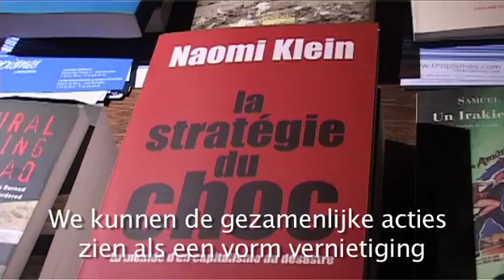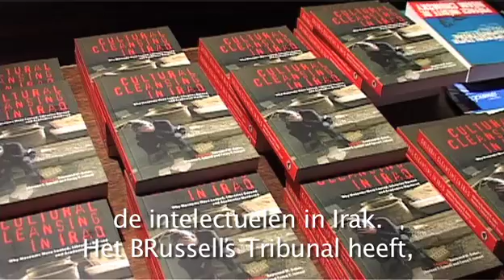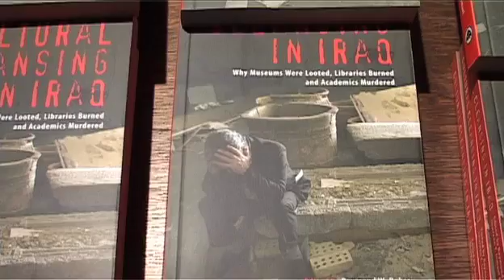Cultural Cleansing in Iraq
Book Presentation BRussells Tribunal. Authors presented the book "Cultural Cleansing in Iraq" on 20 March 2010 at Les Halles De Schaerbeek, Brussels: Dirk Adriaensens, Max Fuller & Hana AlBayaty (Iraqi analyst) / Moderator: Prof. Lieven de Cauter, president of the BRussells Tribunal. English with Dutch subtitles. Read reviews about the book Cultural Cleansing in Iraq - published by Pluto Press, London.